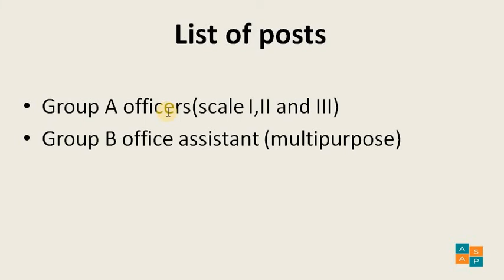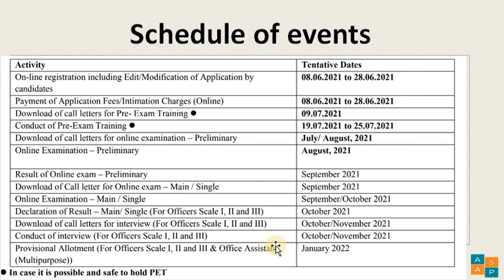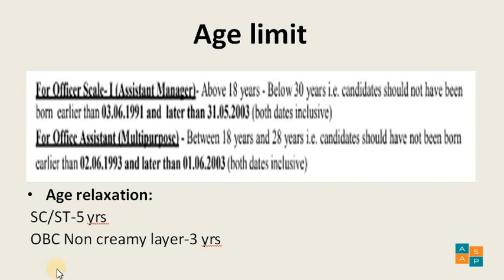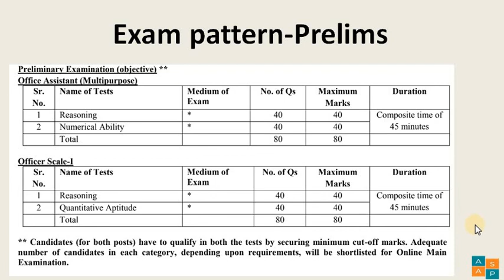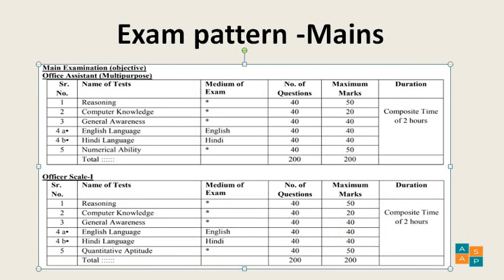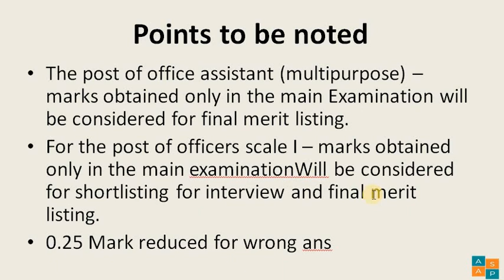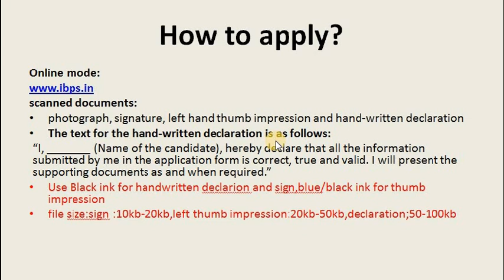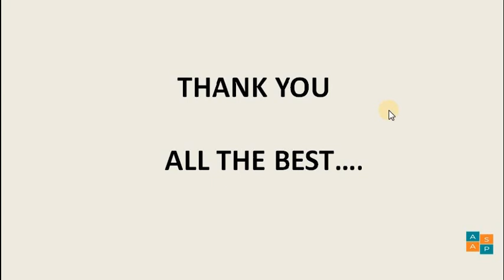IBPS RRB PO/Clerk 2021 | Notification, Vacancy, Syllabus | Full Detailed Information in Tamil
IBPS RRB Notification 2021 : IBPS RRB PO/Clerk 2021 | State-Wise Vacancy, Qualification, Age Criteria, Syllabus | Full Detailed Information